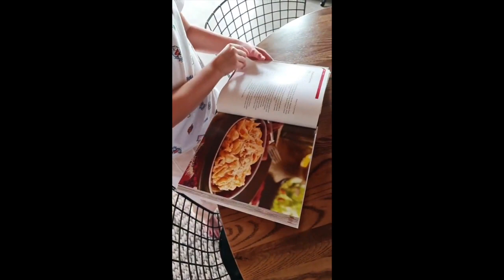SCARLET KRAMER LOVES BAKING|| TEAM KRAMER IN THE HOUSE